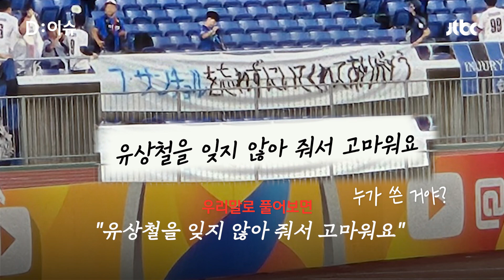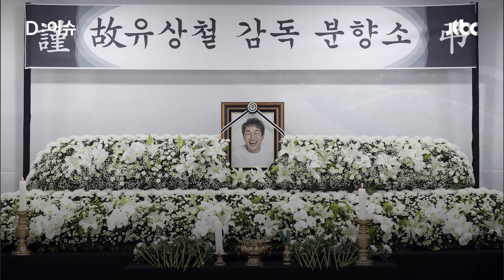"유상철을 잊지 않아줘서 고마워요" 요코하마에 걸린 이 걸개는 누가 만들었을까｜D:이슈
인천과 요코하마 F. 마리노스의 AFC 챔피언스리그 조별리그 G조 1차전이 열린 일본 요코하마의 닛산 스타디움. 인천 서포터 석 앞에는 일본어로 쓰인 걸개 하나가 걸렸습니다.

우리말로 풀어내면 "유상철을 잊지 않아 줘서 고마워요"란 의미입니다.

누가, 왜 만든 걸개일까요? 인천과 요코하마, 그리고 유상철의 '걸개 인연'을 정리해 봤습니다.